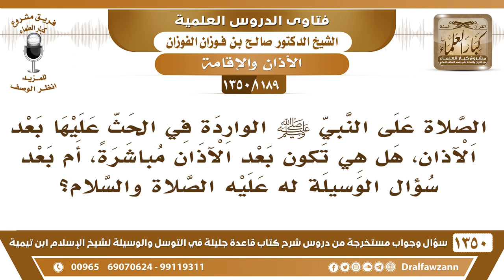[1189 /1350] الصلاة على النبي ﷺ الواردة في الحث عليها في الآذان، هل هي تكون بعد الآذان مباشرة؟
-[1189 /1350] السؤال: الصلاة على النبي صلى الله عليه وسلم الواردة في الحث عليها بعد الآذان، هل هي تكون بعد الآذان مباشرةً، أم بعد سؤال الوسيلة له عليه الصلاة والسلام؟
الجواب: لا، قبل بعد ما يقرأ المؤذن تُصلي على الرسول صلى الله عليه وسلم ، ثم تدعو بالدعاء الوارد.
للاشتراك في قناة الشيخ صالح الفوزان
أسئلة وأجوبة من شرح قاعدة جليلة ( 1350 ) مقطع

للاستفسار والإقتراحات والدعم
رئيس الفريق
لمشروع كبار العلماء